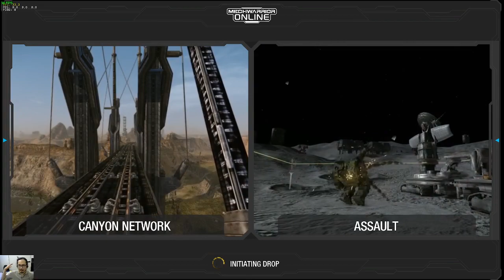2022 06 15 Griffin Game with Mike